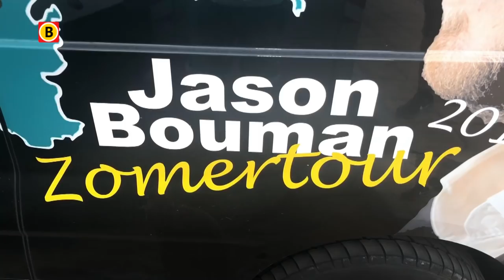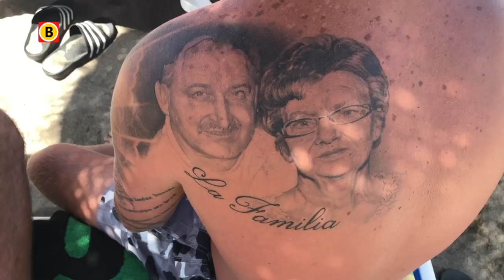Supporters van NAC en Willem II vieren samen vakantie in Spanje | Costa del Brabant aflevering 4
In de serie Costa del Brabant maakt Ronald van Omroep Brabant video's en vlogs aan de Costa del Sol.